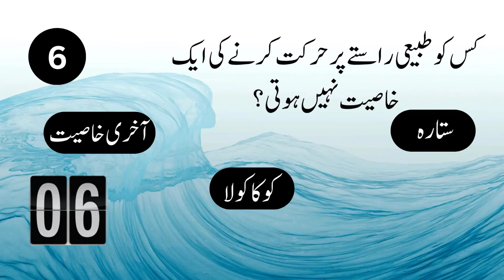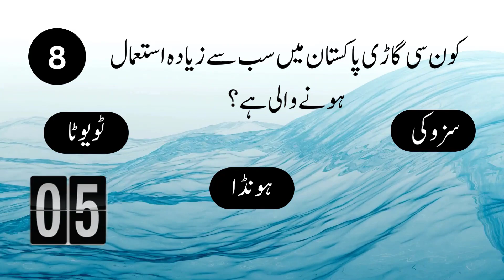🧪 Test your knowledge Science Test # Knowledge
ChallengeAccepted ScienceQuiz 🧪 Test your knowledge and challenge your mind with these fascinating science questions